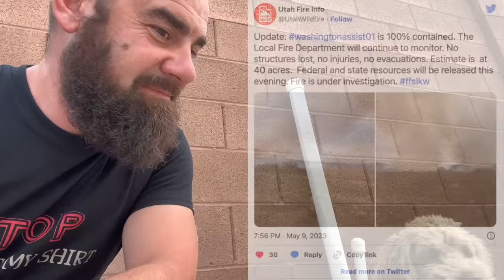Is That A HOUSE On FIRE??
There was a bunch of smoke in the sky and it kept getting darker! We all jumped in the cars and went to see what was on fire hoping it was NOT a house on fire!